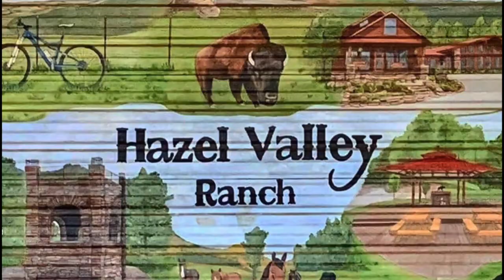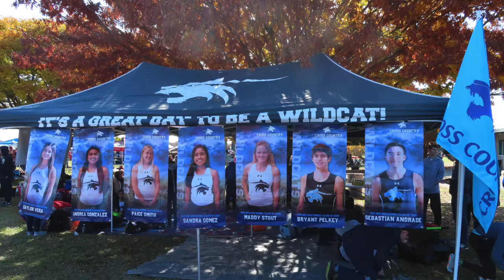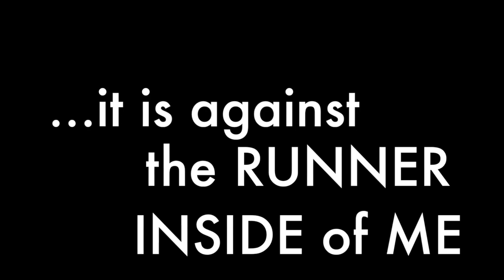Springdale Har-Ber HIGH XCrossCountry 2019-2020 Season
Springdale Har-Ber HIGH School XCrossCountry 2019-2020 Season
3rd Place Arkasnas State